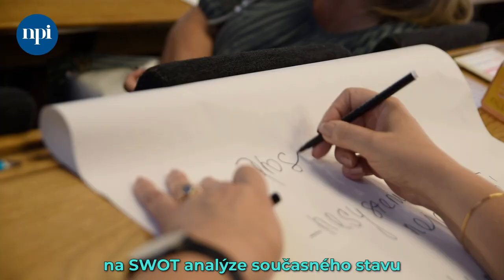Proč je důležité podporovat nadané děti | 5. setkání Národních skupin garantů podporujících nadání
Celostátní setkání všech aktérů, kteří podporují nadání a pečují o nadané v České republice pořádané Národním pedagogickým institutem České republiky ve spolupráci a v prostorách Pedagogické fakulty Univerzity Karlovy v Praze. V plenárních přednáškách i jednání v sekcích se letos řešilo téma Nadaných žáků v pestré třídě. Jak pracujeme s nadanými žáky v pestré třídě? Jak často a jaké alterace provádíme ve své výuce a designování učebních úloh? Jaké formy a metody výuky podporují učení nadaných žáků? Umíme pracovat se sociálním klimatem v pestré třídě? Zároveň vás zveme na příští VI. Setkání, které se bude konat 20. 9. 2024.